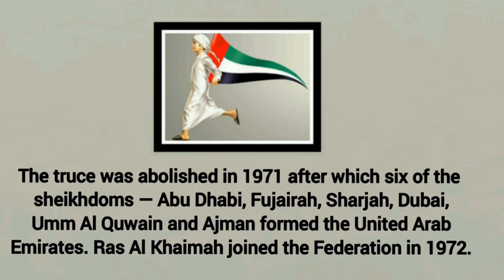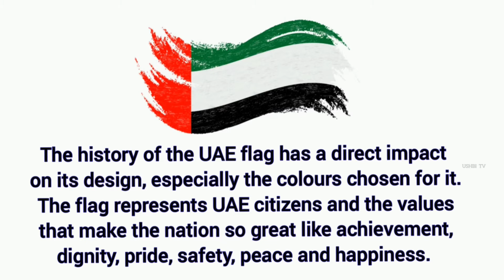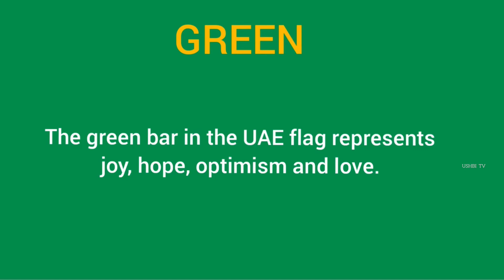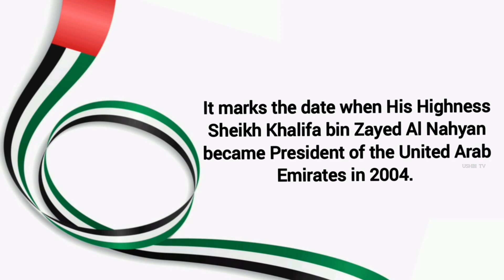UAE Flag Day/History of UAE flag/Interesting Facts about UAE Flag/Meaning of UAE Flag/ November 3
10 Facts about UAE Flag /UAE Flag Day / Flag Day UAE /Facts About UAE Flag /Flag Day 2021/ November3

The UAE Flag Day is commemorated on November 3 every year since it was first launched in 2013 by His Highness Sheikh Mohammed bin Rashid Al Maktoum, Vice-President and Prime Minister of the UAE and Ruler of Dubai.
The day marks the anniversary of the President, His Highness Sheikh Khalifa bin Zayed Al Nahyan, when he became the president of the UAE in 2004.
The UAE flag was raised on December 2, 1971, for the first time by Sheikh Zayed Bin Sultan Al Nahyan to mark the country’s union.
The flag consists of four colours — green, white, black and red — which together represent the unity of Arabs.